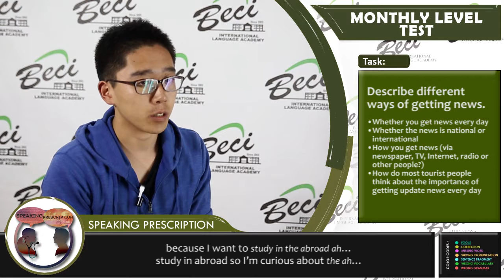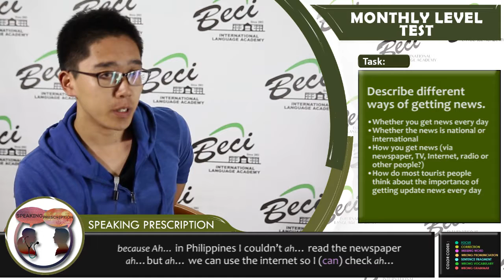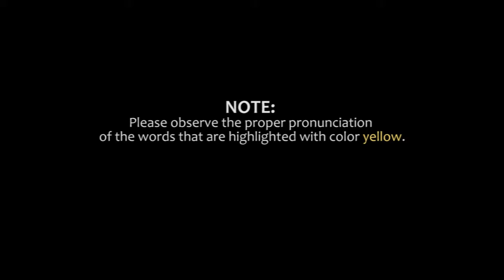BECI TAKA (MONTHLY LEVEL TEST - JANUARY 2017)